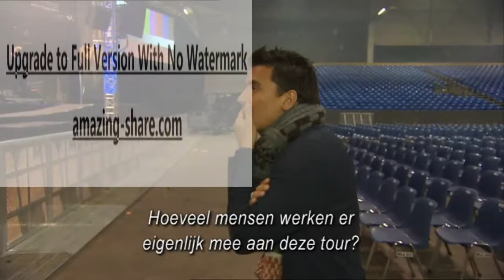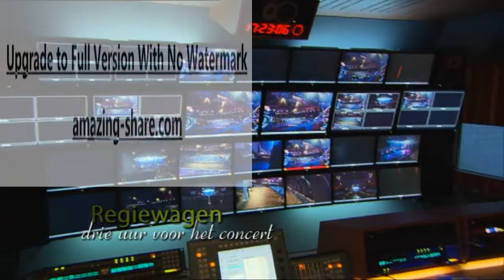jan smit live ' 09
hier bij upload ik het volgende concert jan smit live uit 2009
opgenomen in de brabanthallen veel kijk en luister plezier